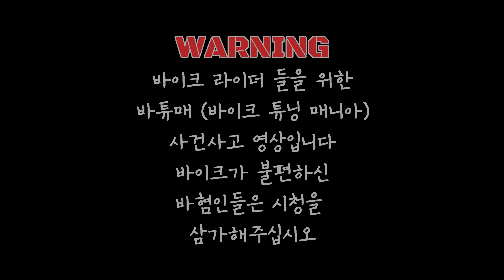바튜매 (바이크 튜닝 매니아)바이크 블랙박스 BEST 7 EP.4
라이더 여러분들의 안라무복을 바랍니다
재미있는 영상 제보&링크 바랍니다

0:00 인트로
0:38 1번영상
2:05 2번영상
3:00 3번영상
3:26 4번영상
3:50 5번영상
4:42 6번영상
5:37 7번영상
6:08 엔딩